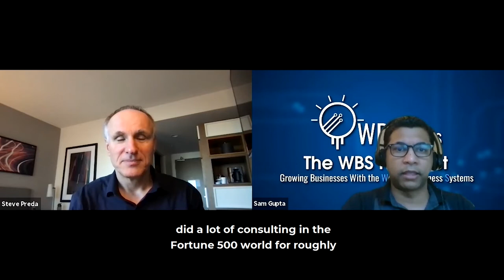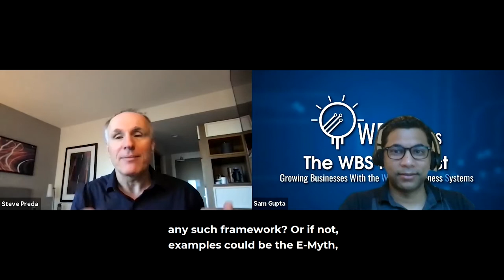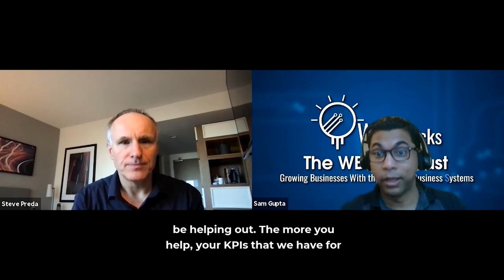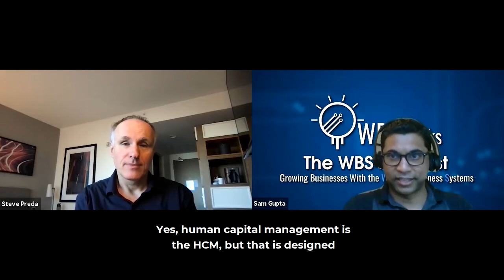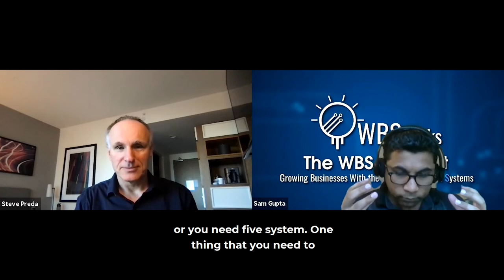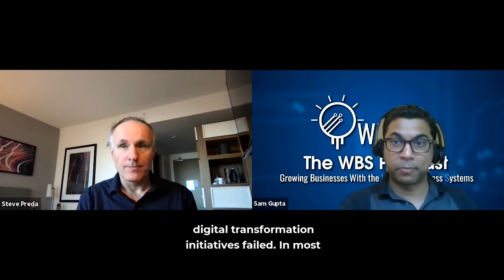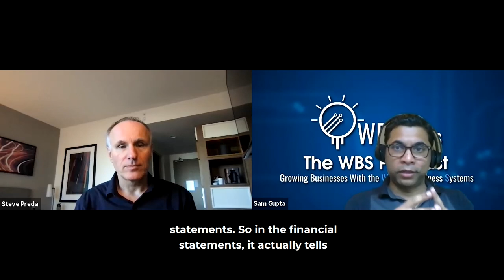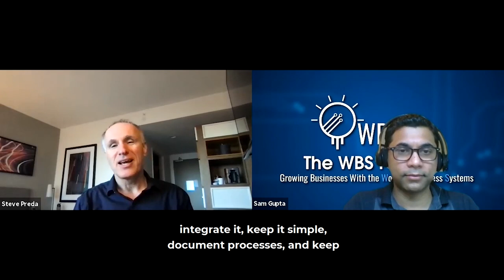Cure your Growing Pains with Sam Gupta | Management Blueprint Podcast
Sam Gupta, CEO of ElevatIQ, shares insights on business process automation and customer experience. Understand the importance of human capital management. Discover the art of incremental implementation. Explore why having the right people is crucial for digital transformations. Tune in to overcome your business challenges!

[00:45] Sam’s entrepreneurial journey
[03:42] Sam’s experience with business frameworks
[07:33] Business units and the micro p&l
[12:01] Dissecting Predictable Revenue by Aaron Ross
[16:10] Management systems in the enterprise technology space
[18:02] What is Human Capital Management?
[21:04] How to choose, design, and integrate business management systems
[22:28] How to determine if your business needs multiple management systems
[26:30] The art of incremental implementation
[28:15] How to upgrade your business to a digital operating system
[32:14] When and how to digitize your business
[37:48] Why having the right people is crucial for digital transformations

👉 Make Your Sales More Productive with Joel Stevenson | Management Blueprint Podcast

🟢 ABOUT ME:
I’m Steve Preda, an author, speaker, and business coach. 🚀

Join me on a journey to eradicate Business Covid™ and help entrepreneurs achieve their Ideal Lives through building great businesses.